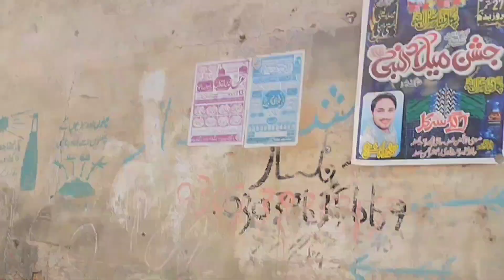Today, in the vlog we are discussing preparation fields for wheat.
AGRIAN.Vegetables. Village Beauty. Village Sadgi.Traveling. Historical places.